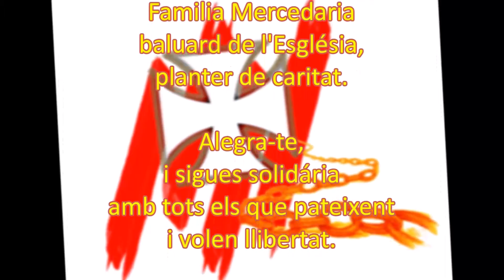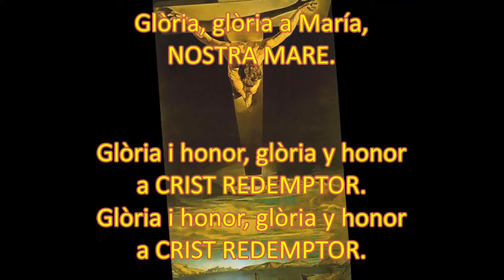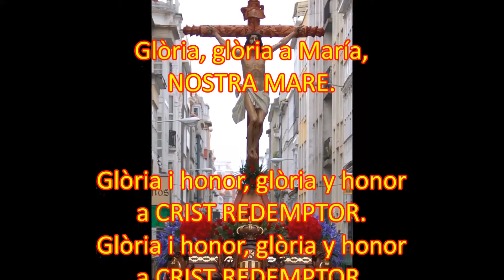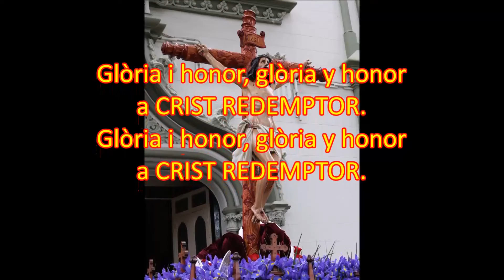Himne del VIII centenari de l'Orde de la Mercè